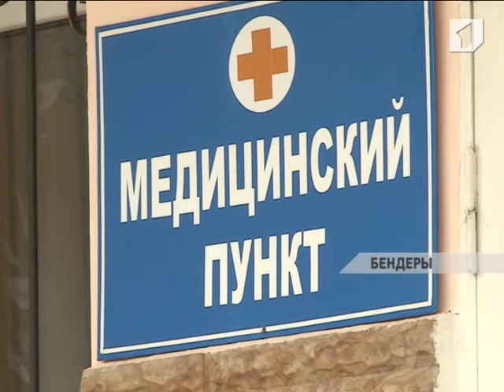В Бендерском доме-интернате открылся новый стоматологический кабинет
В Бендерском доме-интернате для 350-ти подопечных открылся новый стоматологический кабинет. Его открытие приурочили ко Дню пожилых людей. Новое оборудование и полностью отремонтированный кабинет. Теперь для подопечных этого дома-интерната визит к стоматологу не будет в тягость. Вместо старой бормашины здесь уже начал работать практически бесшумный аппарат.